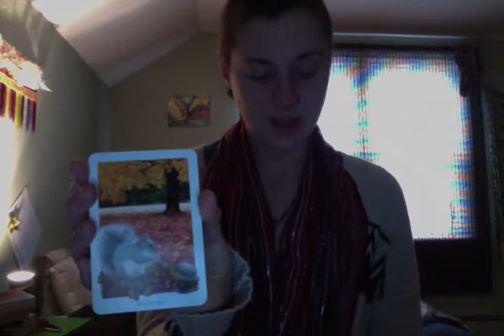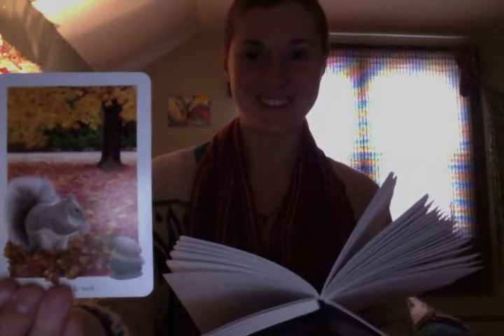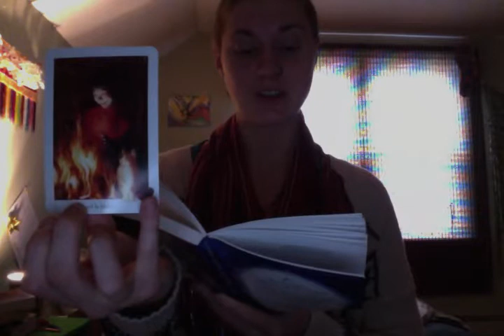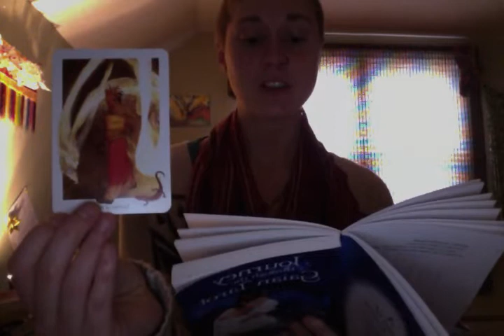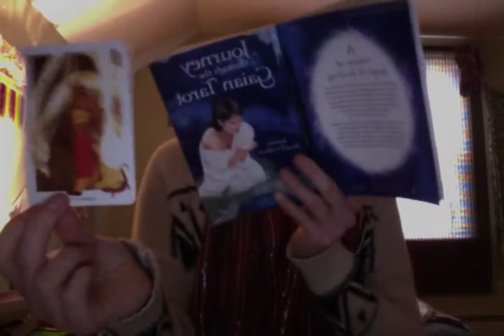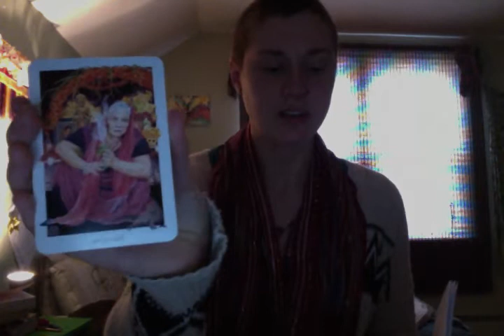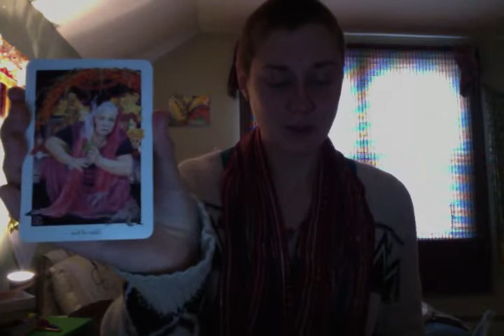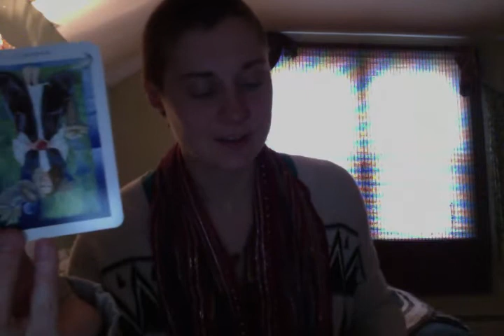Happy Solstice and New moon